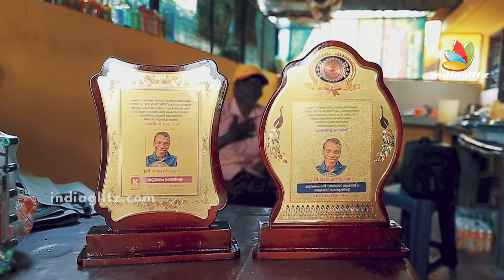അരയ്ക്ക് കീഴെ തളർന്നിട്ടും പരിസ്ഥിതിയെ സ്നേഹിച്ചു ജീവിച്ച മനുഷ്യൻ | Rajappan | Exclusive Interview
പ്രധാനമന്ത്രി അഭിനന്ദിച്ച രാജപ്പനെ തേടിയെത്തി കടല്‍കടന്ന് ഏഴ് ലക്ഷം രൂപയുടെ പുരസ്‌കാരവും

രാജപ്പന്‍ എന്ന പേര് കേള്‍ക്കുമ്പോള്‍ ചിരിച്ചുകൊണ്ട് വള്ളത്തേല്‍ ഇരിക്കുന്ന ആ മുഖം പലരുടെ മനസ്സിലും തെളിയും. പ്രധാനമന്ത്രി നരേന്ദ്ര മോദി പോലും അഭിനന്ദിച്ച രാജപ്പനെ തേടി തായ്-വാനില്‍ നിന്നും ഏഴ് ലക്ഷം രൂപയുടെ പുരസ്‌കാരവും എത്തി.

ജന്മനാ പോളിയോ ബാധിച്ച് രാജപ്പന്റെ കാലുകള്‍ തളര്‍ന്നതാണ് . എന്നാല്‍ എന്‍ എസ് രാജപ്പന്‍ തന്റെ എഴുപത് കടന്ന പ്രായത്തിലും അധ്വാനിക്കുന്നു. കുമരകം ആര്‍പ്പൂക്കര സ്വദേശിയാണ് രാജപ്പന്‍ എന്ന രാജു. വേമ്പനാട്ടു കായലില്‍ വള്ളത്തില്‍ പോയി പ്ലാസ്റ്റിക് മാലിന്യം ശേഖരിച്ച് ഉപജീവനം കണ്ടെത്തുന്ന രാജപ്പനെക്കുറിച്ച് പ്രധാനമന്ത്രി മുന്‍പൊരിക്കല്‍ മന്‍ കി ബാത്തില്‍ പറഞ്ഞിരുന്നു.